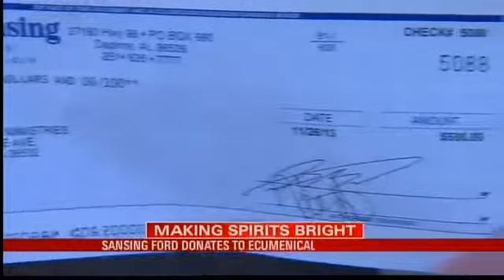Sansing Ford Donates to Ecumencial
Local charities receive a generous boost from businesses in our area looking got brighten the holidays in our neighborhoods. For Tuesday's Making Spirits Bright, Local 15's Kelly Jones heads across the Bay to highlight Ecumencial Ministries. They've been helping families for more than 40 years and now they're receiving some help from Sansing Ford.We have our first check we are going to give, which this year it will buy ham to help needy families at Christmas, and we'll find more checks to come your way. What a wonderful program and we are honored to be involved, said Sandy Sansing with Sansing Ford.We are going to do 110 food boxes for families for Christmas, said Sally Deane with Ecumencial Ministries. We give stuffing, mashed potatoes, muffin mix, green beans, oatmeal for breakfast. What we'll do is give them a ham once we hand out these boxes.We do an emergency aid program, we do meals on wheels, we have two food pantries, we have the Repair Baldwin Program, Christmas Sharing Program and a Community Development Program, Deane added.Sansing said knowing where his money is going makes him feel good.I've heard about his organization and we wanted to learn more. We wanted to get more involved, Sansing said.Each food basket will feed a family of four and will be available for pickup December 20.